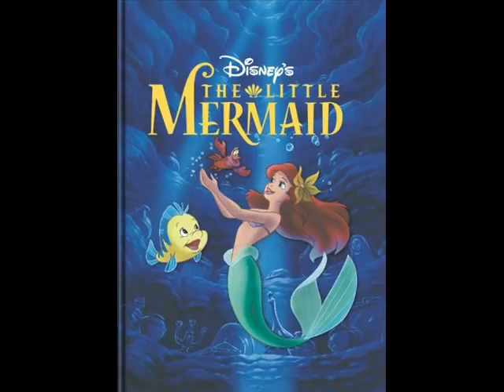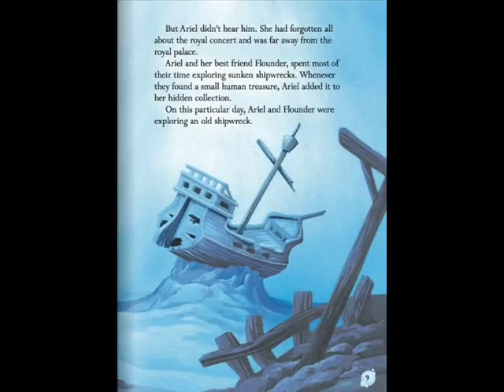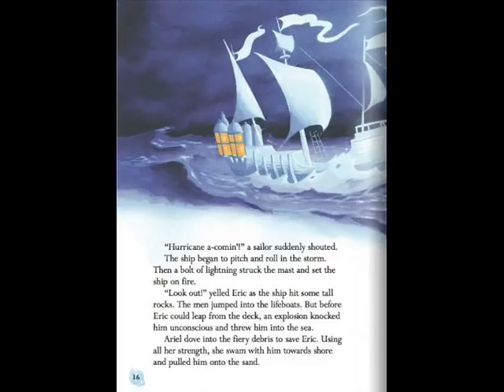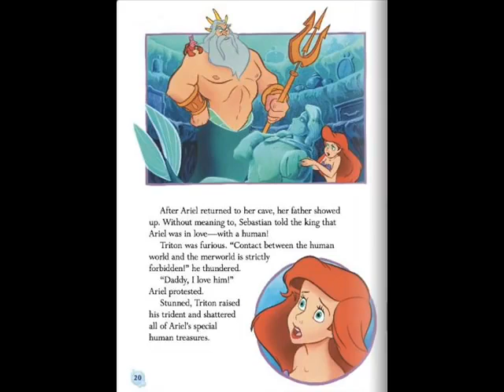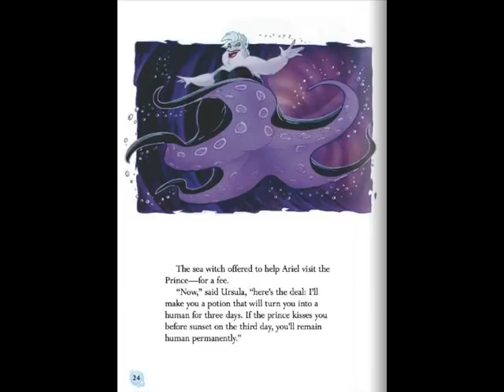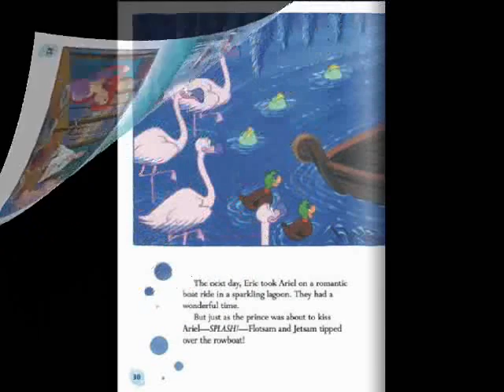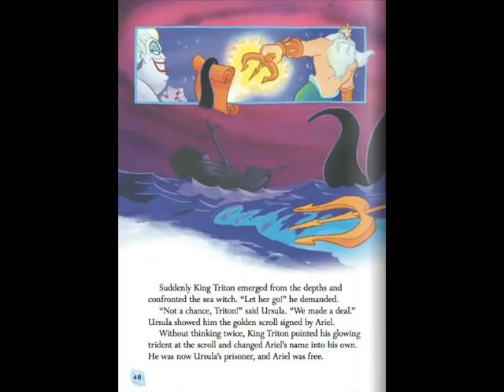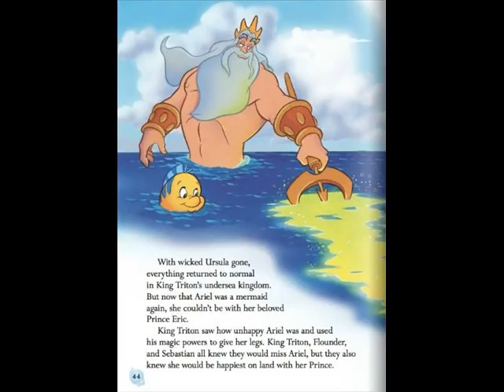Bedtime story | Disney's The Little Mermaid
She was a strange child, quiet and thoughtful; and while her sisters would be delighted with the wonderful things which they obtained from the wrecks of vessels, she cared for nothing but her pretty red flowers, like the sun, excepting a beautiful marble statue. It was the representation of a handsome boy, carved out of pure white stone, which had fallen to the bottom of the sea from a wreck. She planted by the statue a rose-colored weeping willow. It grew splendidly, and very soon hung its fresh branches over the statue, almost down to the blue sands. The shadow had a violet tint, and waved to and fro like the branches; it seemed as if the crown of the tree and the root were at play, and trying to kiss each other.